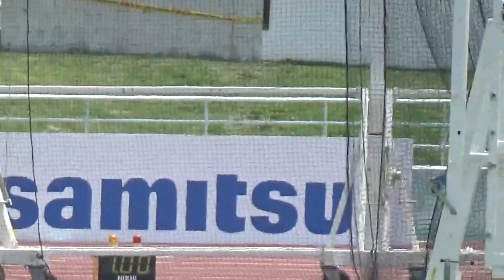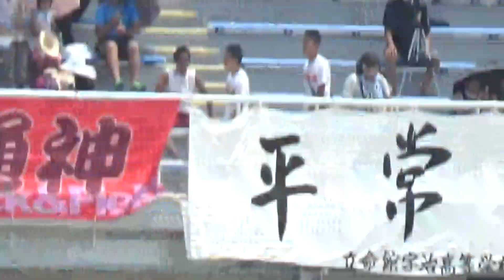2015年IH 陸上 男子 円盤投 ③